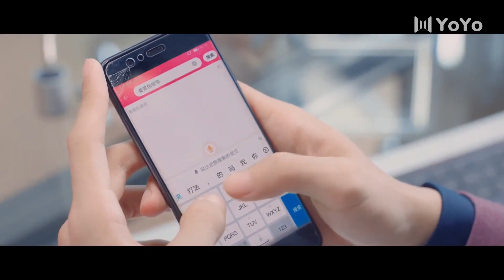Zor Durumdaki Kızı Kurtarıyor? | My Girl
💞My Girl💞 (Zhao Yiqin, Fan Zhixin, Li Jiaqi) (2020) 99 分 女朋友
Türler: Romance, Comedy, Friendship

Sevgili dostlar, dizilerimizi Türkçeye zamanında çevirebilmemiz için gönüllü çevirmenler almamız gerekiyor.

🕒Aşama programı:
Pazartesi, Perşembe ve Cuma, 1 bölüm 20: 00'de (GMT + 0300)